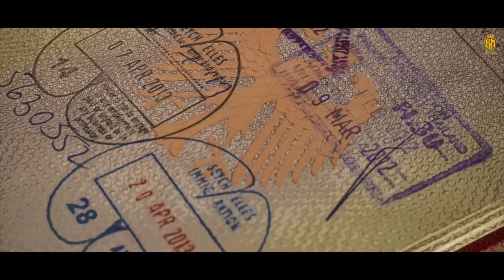Sher E Punjab (Official Video) | Gopi Longia | Turban Beat | New Punjabi Song | Rishika kaushal Song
Singer : Gopi Longia
Lyrics : Gopi Longia
MUSIC and Mix Master : Turban Beat
Edit & Di - Harmeet S Kalra
Makeup - Sarita Makeover
Vdo Drctr : Neeraj Libra
Produced By : Rishika Kaushal
Special thanks : Kavishwa Kaushal
Project :- Rawab
Turban Stylist : Iqbal Singh
Video By - Thunder Eye Films
Poster - Freshy Sunny
Label : BEAT MUZIK

All Copyright Reserved ➤ Beat Muzik